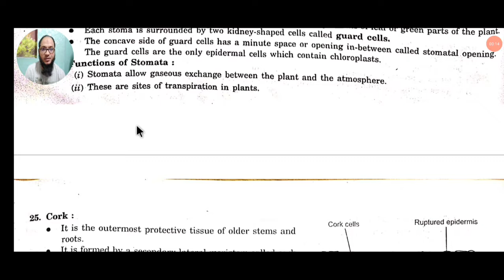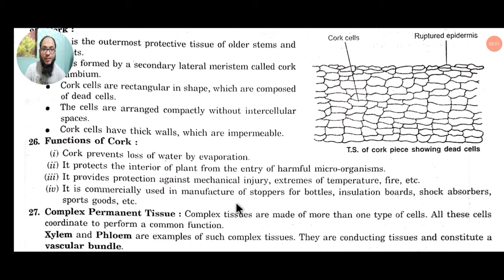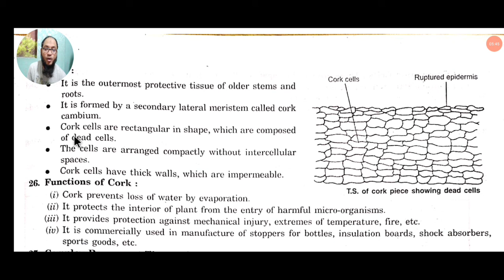WHAT IS CORK ? FUNCTION OF CORK